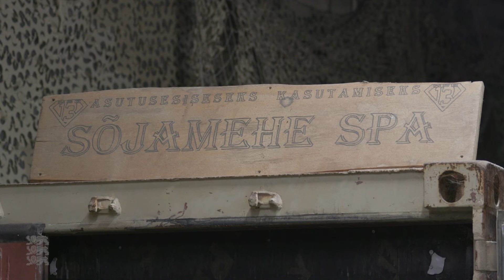Veteranidega saunas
MTÜ Eesti Kaitseväe Veteranid korraldasid 8.-9. märts Eesti sõjamuuseumis peredele kogukonna ürituse. Kahe päeva vältel said veteranid Afganistaasist ära toodud Velesannas leili visata, Sõjamuuseumi rasketehnika angaaris talguid pidada ja kohvi ning pannkooke nautida. Sõdurileht käis sündmusel kohal, et uurida, kuidas teenekad isamaakaitsjad elavad.